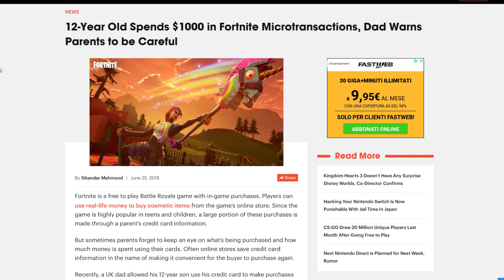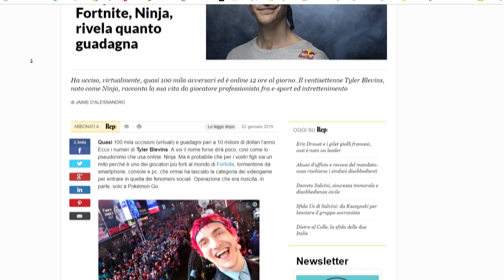Fortnite -Non Farmene Parlare.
Il primo episodio della nuova serie, non parleremo sempre di videogiochi, è solo per partire da una base solida.
Grazie per aver visto il video! Commenta e dimmi la tua!